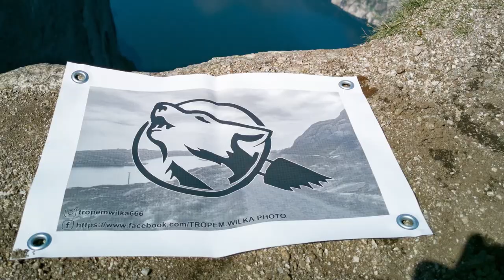Lysefjord rundt. Dzień 3. Część 2. 🐾🐺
Witajcie!
Kolejna część relacji z wędrówki. Było ciężko, było wymagająco. Jednak widoki na bieżąco rekompensowały włożony wysiłek. Nie udaje się zrealizować założonego planu, jednak nie stanowi to żadnego problemu. Na nocleg znalazłem niezwykle urokliwe miejsce. Wszystko było w jak najlepszym porządku ponieważ wtedy jeszcze nie widziałem co wydarzy się kolejnej nocy...